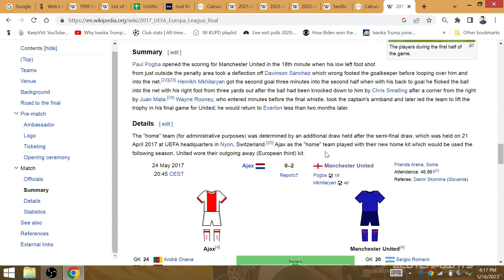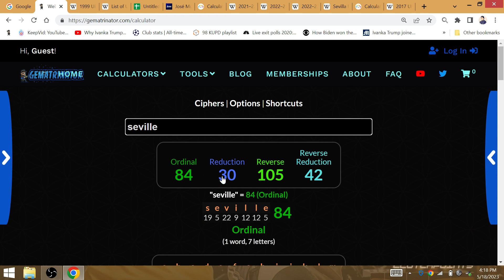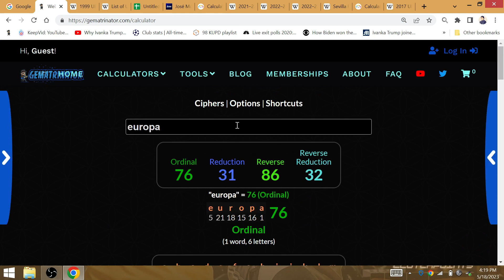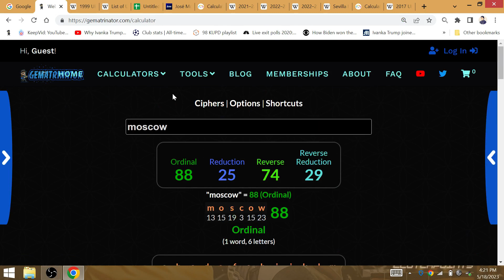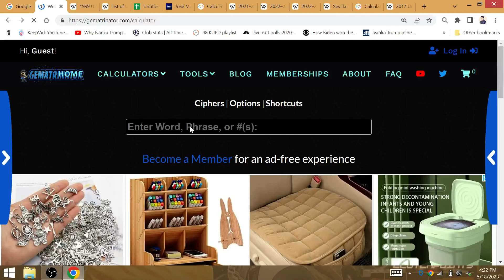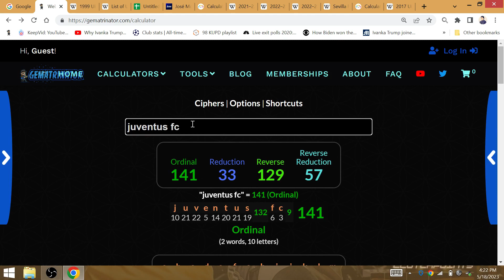2023 Europa Final: Roman Emperor Jose Mourinho-AS Roma KNOCK OFF Europa King Sevilla=6 wins 7 Final!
Before the knockout, I correctly predicted an Italian side to win Serie A's 1st Europa in 30 years. It just happens to be Roma instead of Juventus. Jose Mourinho will win his 25th Europa League match @ Budapest in the final to be the 1st Italian winner of Europa since @. Moscow in 1999 Sevilla loses its 65th European match @ Budapest, Hungary vs Paulo.

Dybala will help Mourinho win Europa with Jose's 18th European victory as Roma manager. Pogba put Man United in front in 18' of Mourinho's last Europa League title in 2017. AS Roma winning will mean Seville only wins 6 of its 7 Europa League finals.

Dybala #21 puts Roma up front with Roma's 21st Europa goal of the season in the final.

Serie A wins the final 30 years later with Italia's last victory